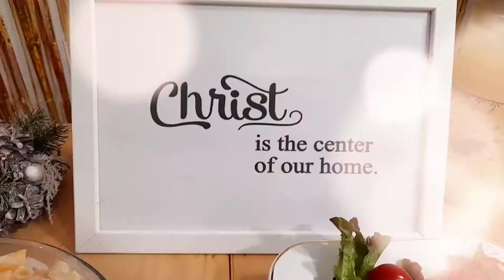Christmas 2021 | Town Square Dubai | Family | Simply Iviana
I own no rights to the above songs, all rights and credits to the actual creators, artists and owners.